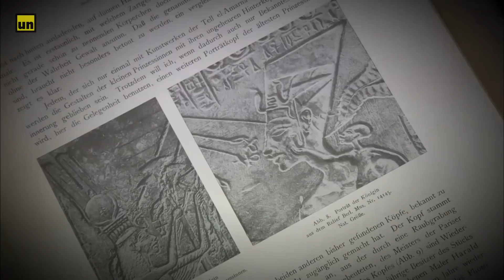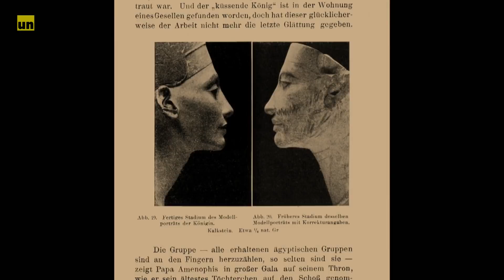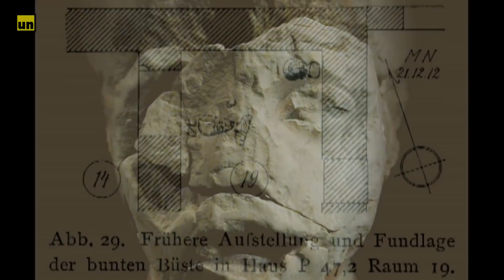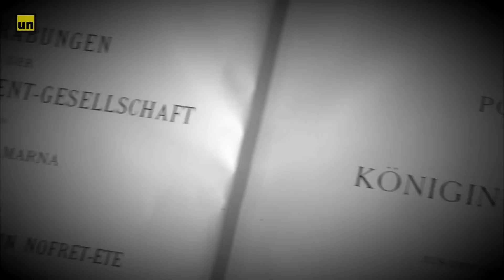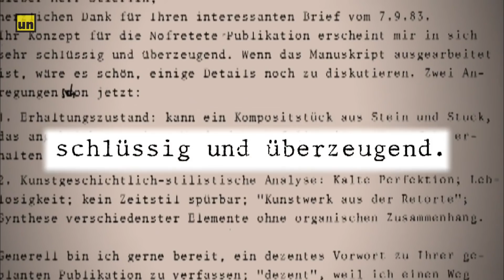Archaeologists are definitely hiding something about Nefertiti | The Mysteries of Nefertiti | Part 2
Archaeologists are definitely hiding something about Nefertiti

About The Mysteries of Nefertiti :
Hundreds of thousands of people flock to the bust of Egyptian queen Nefertiti every year. Discovered in 1912, the bust has attracted legendary lore. But is this treasure a fake? Enter a conspiracy behind the mysterious jewel in this documentary.

ABOUT UNSCRIPTED
Your video streaming destination for documentary content that goes beyond the mainstream, with unfiltered, uncensored glimpses at arts, culture, and history from around the world.

ABOUT CINEHOUSE

ABOUT CINEHOUSE:
The free streaming platform that brings all the shows & movies you never knew you needed, directly to your couch. Whether you want to unravel ancient mysteries, pump up your adrenaline with some unmissable action, walk down TV memory lane, laugh along with your favorite comedy stars, and more; we got you covered. So get comfortable, grab some popcorn, and stream your niche.

Unscripted is Part of the Cinehouse network.

*All series/movies featured available to stream on Amazon Prime Video, Roku, Fire TV, Vizio Smartcast, Website, Android, and iOS apps.
*Stream legally.